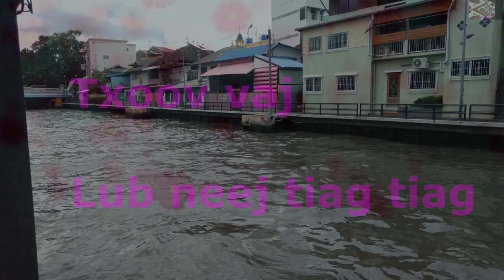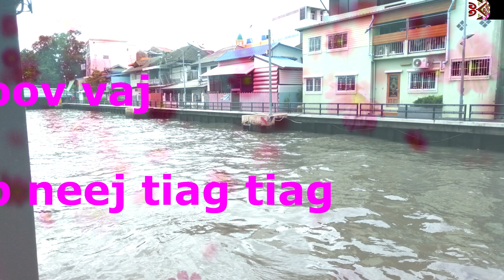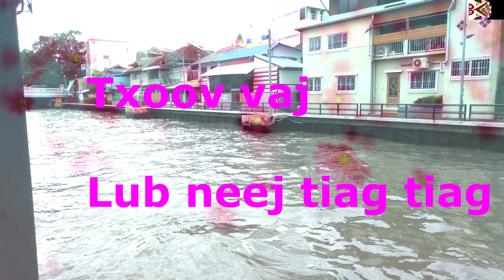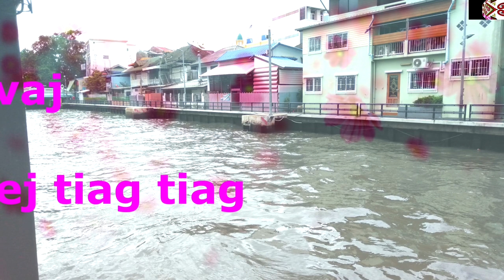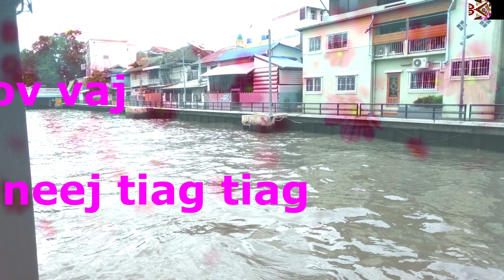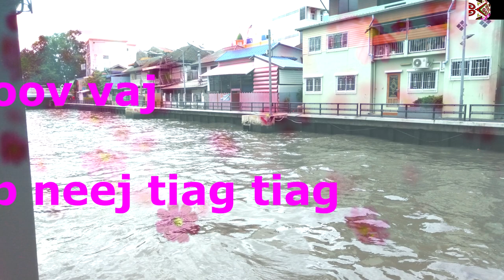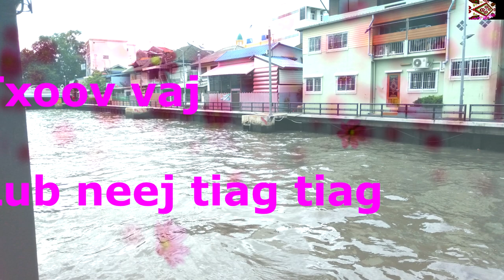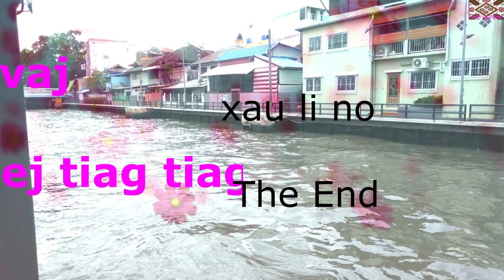Piav txog Txoov vaj lub neej tiag tiag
ntawm no yog tham txog kuv lub neej tiag tiag tsi dag nawb.peb ua neeg nyob ma yu yog tub ntsoj tub ntsuag luag yeej tsi hlub yu nawb ib tsoom hmoob.peb mloog ua kev kawm thiab ua kev paub kom lub neej no peb thiaj txawj hloov kho peb lub neej os.ua tsaug